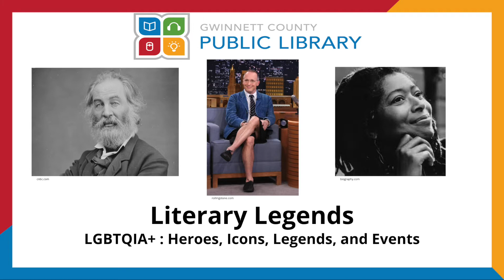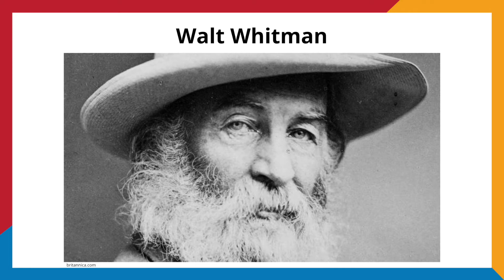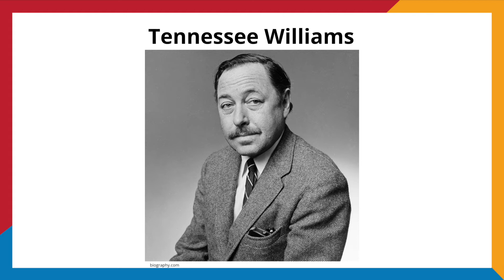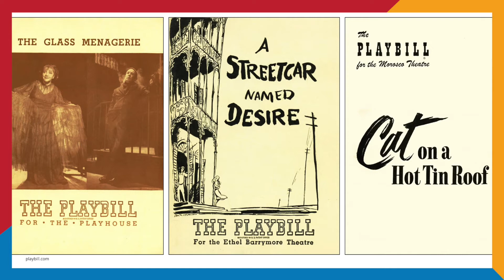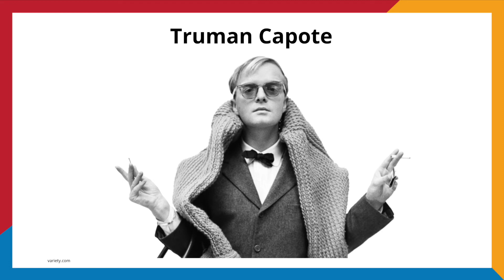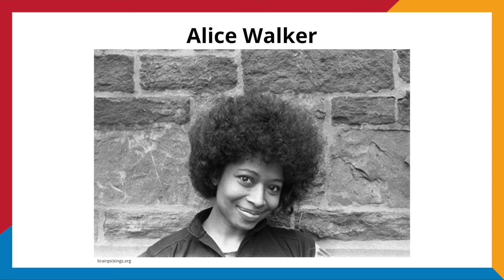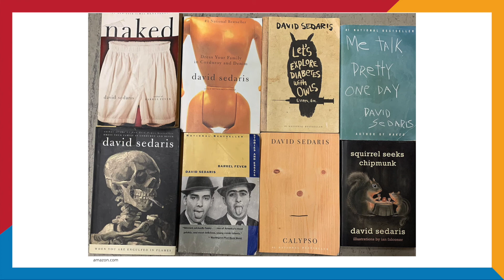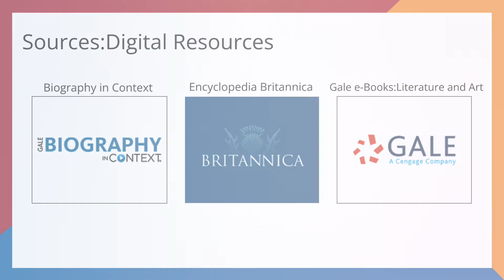LGBTQIA+ Heroes, Icons, Legends & Events - Literary Legends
Join us virtually for a presentation on LGBTQIA+ history through various trailblazers and important events.

Today’s episode will feature the legends of literature. From 19th century poet and playwright Oscar Wilde to modern day humorist David Sedaris, we’ll explore the lives and work of LGBT authors.